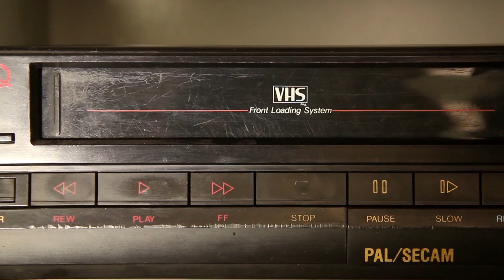GET A GRIP: Sonic Unrest Vol. 5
GET A GRIP for Sonic Unrest Vol. 5

We encourage our audience to donate to CVLT Nation Live artists for their time and effort in creating these experiences.

Time stamps:
United Fight 0:24
Break Free 2:54
Let It Go 5:44
My Own Way 8:22
Out Of Touch 10:50
Not Your Place 13:49
Too Far 16:26
Global Scam 19:40